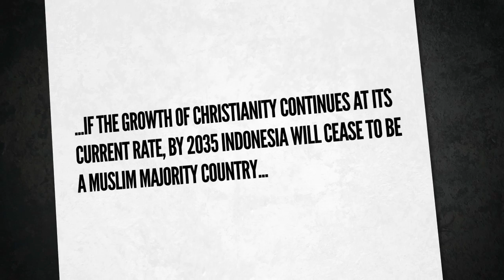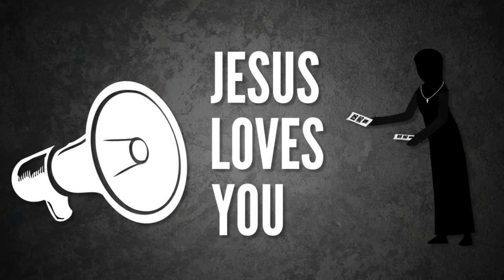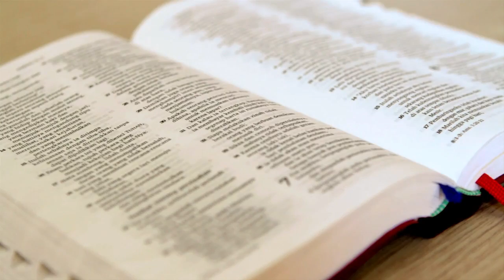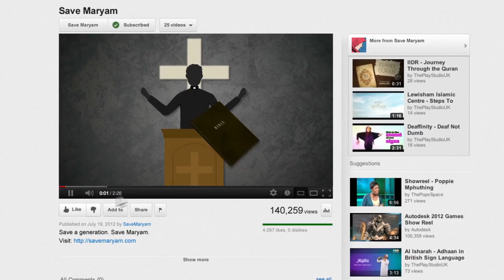Save Maryam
Approximately 2 million people in Indonesia leave Islam for Christianity every year.
How did we get the figure '2 million'? Read this

Why is this the case? Why are people not satisfied with Islam? Why are they willing to abandon Allah?

Join us in our mission to save a generation of Indonesians and help us bring Islam back into their lives. Spread the word. Save Maryam.

** Please note: No music was used in the creation of this video, beat boxing was used as an alternative. The report at 00:35 is for demonstration purposes only.

Save Maryam is a project by Mercy Mission.